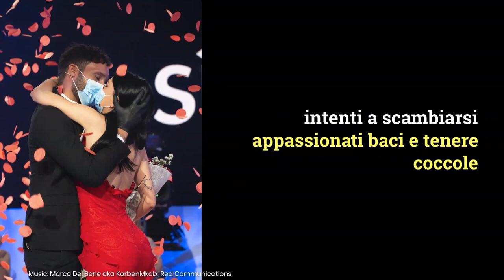Giovanna e Sammy, il bacio appassionato in auto: i due partono per Temptation Island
Dopo la scelta, spunta un video di Giovanna e Sammy in macchina mentre si sbaciucchiano, i due pronti a partire per Temptation Island?
Foto: Kikapress/RedCommunications/MNItalia
LEGGI ANCHE: -- 'Se i cavalli buoni...Non arrivo manco al traguardo', il post di Sammy su Instagram: frecciatina per la tronista?